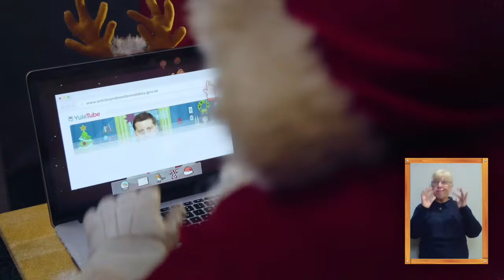Log On To Christmas - Virtual Christmas Light Switch-On - Randalstown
Are you ready to Log On To Christmas?

This year, Christmas is going to look a little different, but we are bringing some festive cheer to the Borough in the form of a series of virtual Christmas tree switch-ons.*

Kicking off on Saturday 21 November, our virtual Christmas events will be streamed on Facebook, YouTube and on our website, from 7PM on selected dates.

We'll have a live show with Cool FM’s Stuart Robinson, an interactive story with Mr Hullabaloo, live music, appearances from Santa and giveaways throughout the show!

Switch on dates are as follows:

🎅🏼Glengormley - Saturday 21 November 2020
🎅🏼Rathcoole – (Macedon Area) - Thursday 26 November 2020
🎅🏼Antrim Town – Friday 27 November 2020
🎅🏼Ballyclare – Saturday 28 November 2020
🎅🏼Jordanstown Road (Threemile Water Area) – Thursday 3 December 2020
🎅🏼Randalstown – Friday 4 December 2020
🎅🏼Crumlin – Saturday 5 December 2020

*Please note that all events are strictly virtual - there will be no on street activity taking place on the nights of the events.